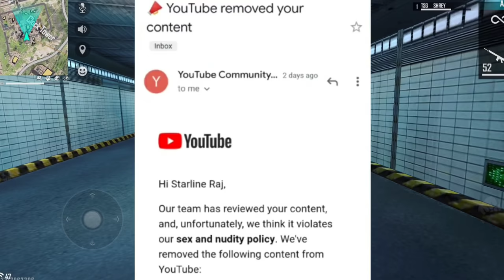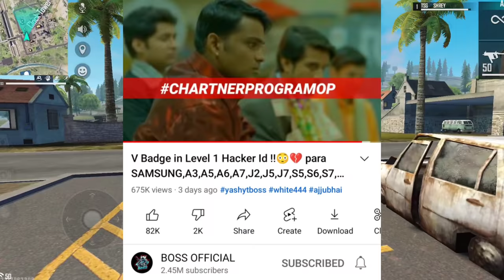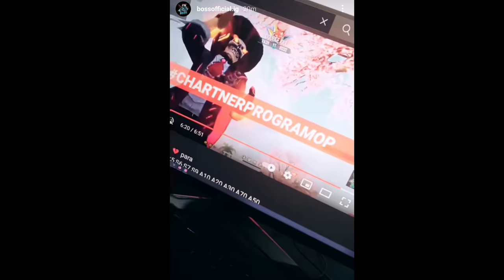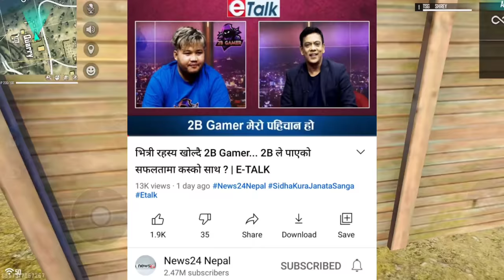Lokesh Gamer SPECIAL VIDEO! | Gw Manish gave STRIKE?, Desi Gamers DISAPPOINTED! | Total Gaming, 2B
Garena Free Fire From India Killing Player with LOUD Volume Spy Like James Bond 007 Level Up to 67. Free Fire Game From India Playing Pro Gameplay With Free Dj Alok & Hindi Comentry Best Tips & Tricks Or Solo vs Squad Gameplay Free Diamonds By SHREY YT - Garena Free Fire

Videos/Links Mentioned-